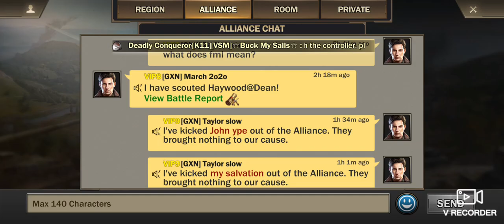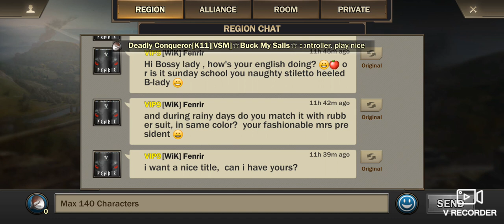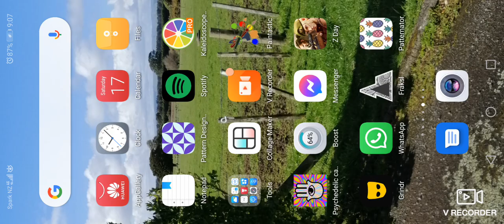5 May 2021